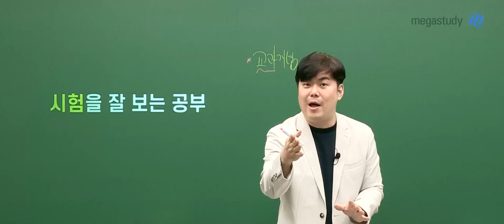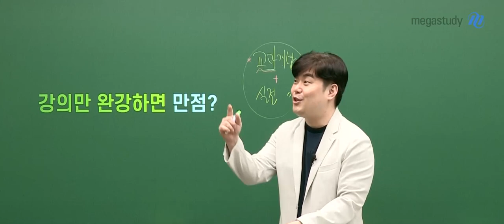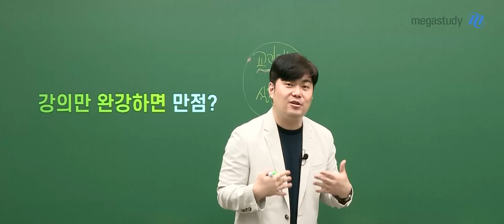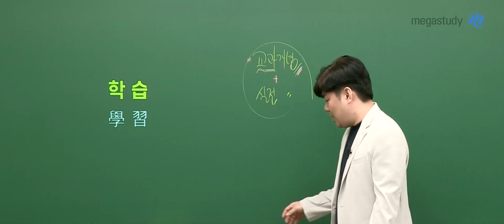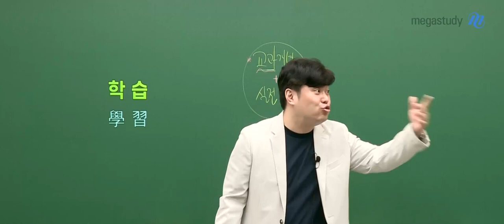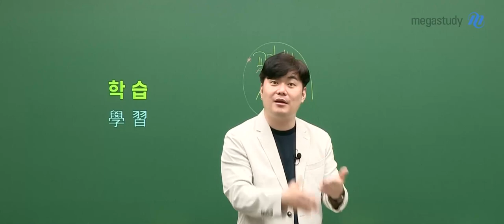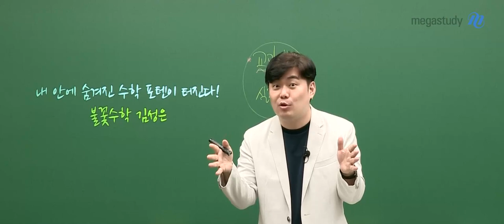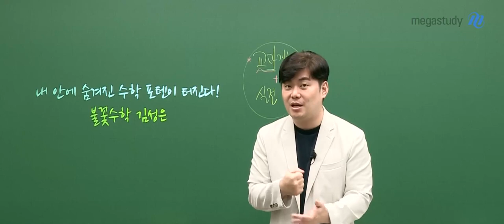[메가스터디] 수학 김성은쌤 - 노베이스 스피드 탈출법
시험을 잘 보는 공부를 하고 있나요?

지금 마음이 불안한 여러분을 위해

김성은 선생님이 캐스트로 찾아왔습니다

여러분~

우리는 할 수 있습니다

시험을 잘~~ 볼 수 있습니다

지금 힘들어 하고 있는 수험생이라면

꼭 지금

김성은 선생님 영상을 확인해 보세요~